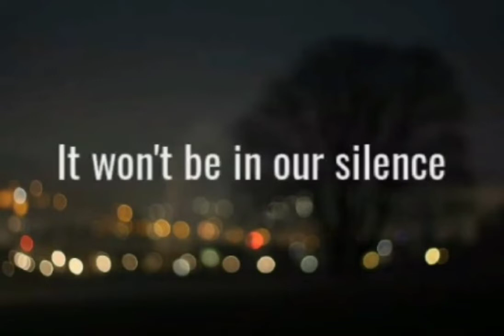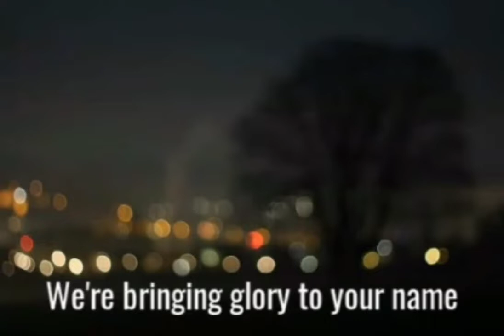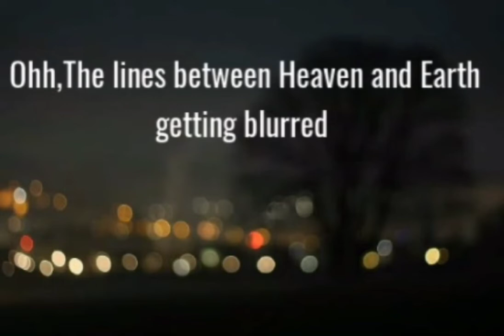How could I be silent by Nathan Taylor lyrics video